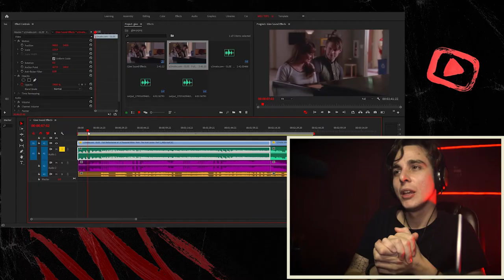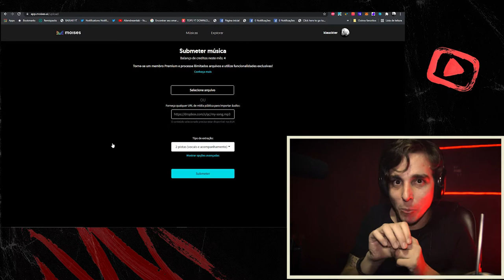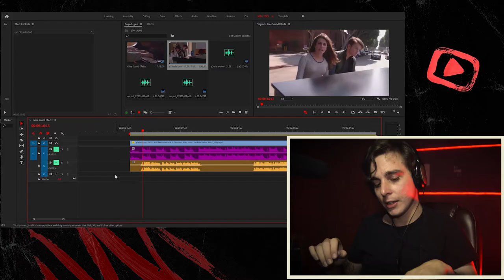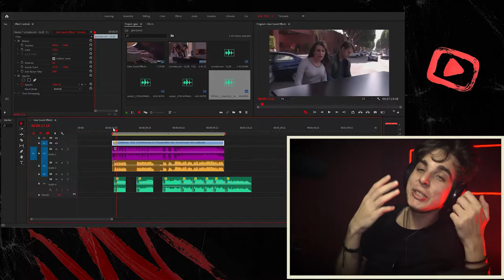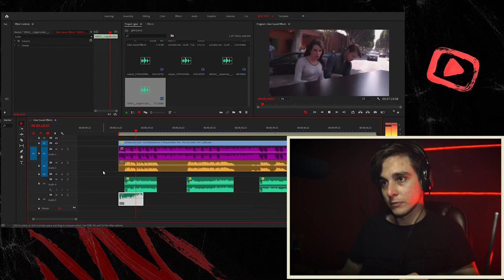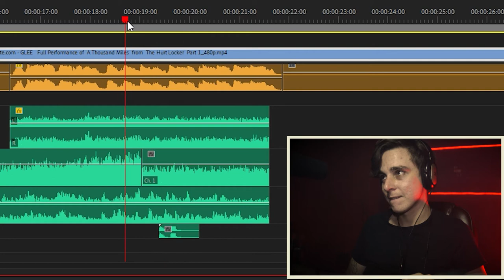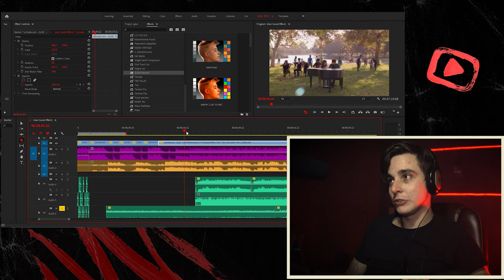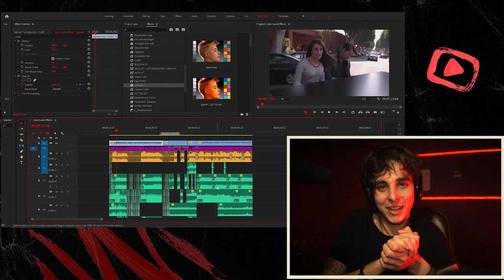COMO FAZER SOUND EFFECTS EM VÍDEOS?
O tutorial mais aleatório de Sound Design & Sound Effects do Youtube!

Hoje vamos consertar uma cena de GLEE, desculpa!

0:00 Introdução
1:38 Vídeo Original
2:51 Grande Moises
4:00 O processo
4:44 Onde Baixar?
6:07 Ctrl+G
10:20 Reverb
12:40 Marcos
13:38 Camadas
14:06 RESULTADO
14:57 Revisão
16:28 Finaleira